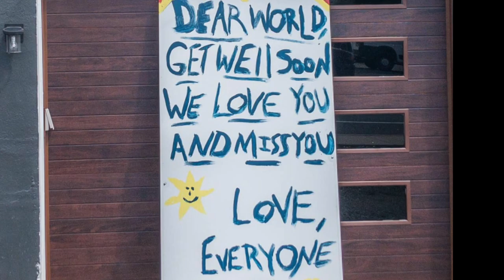The Christmas Song (Chestnuts Roasting On An Open Fire) by the Pandemix Brass Quintet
Pandemix Brass Quintet
Music and Lyric by Mel Tormé and Robert Wells
Arranged by Seb Skelly

Recorded at the Stangl Stage, Flemington, NJ

A group formed during the Pandemic of 2020

Warren Buckleitner, Trumpet
Jonathan Clymer, Tuba
Jane Rondin, French Horn
Joshua Shaevitz, Trumpet
Robert Tiedemann, Trombone
Some images and video from David Hilgen, and the Flemington Community Partnership (FCP)